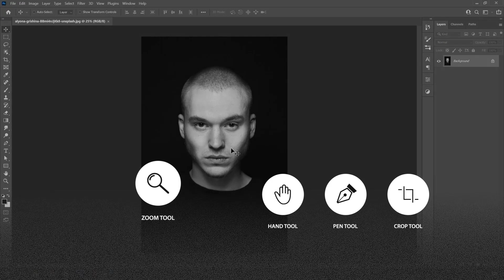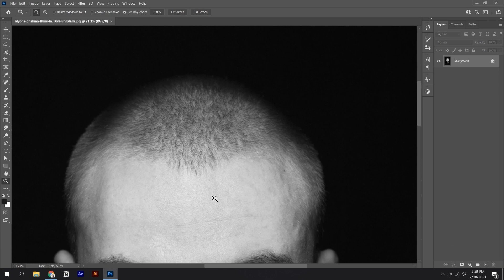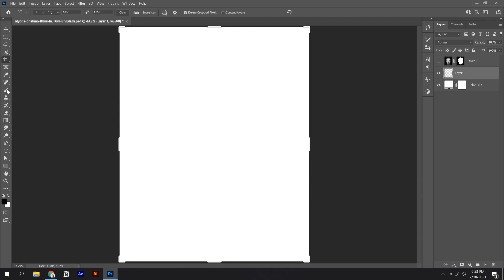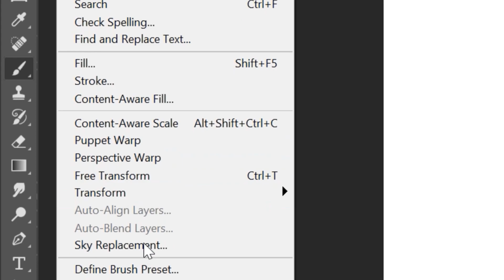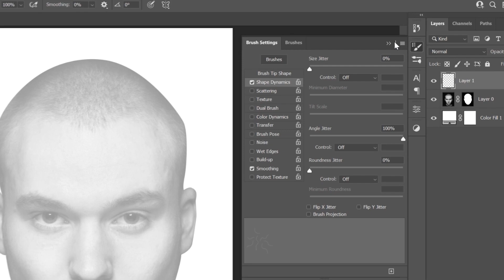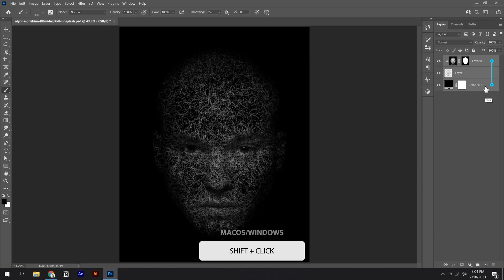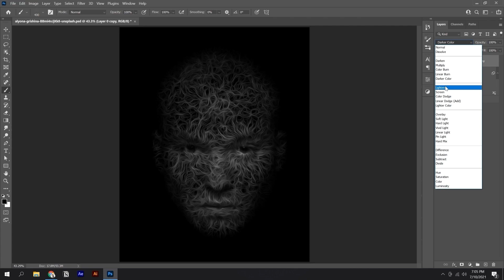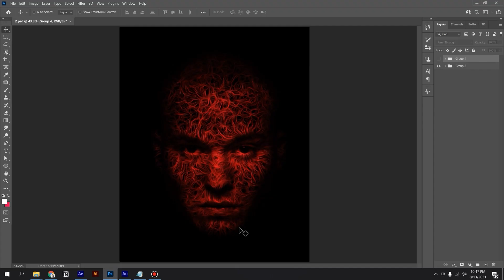Surreal Portrait in Photoshop for Beginners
This class is for those who would like to create something in Photoshop but don't know where to start. It is for those who maybe never opened the software before but want to jump straight into it and create something amazing.

What are you going to learn in this class:

Import a new picture in Photoshop
Select & Isolate a subject
Create a custom brush
Use the oil paint filter
If you are one of those people, then join me and let's have fun together.

00:00 - Isolate The Subject
04:00 - Create a Custom Brush
07:15 - Painting on The Subject
09:45 - Finish the Project